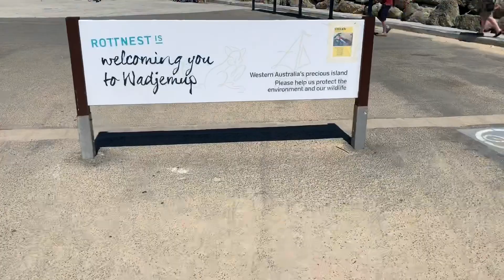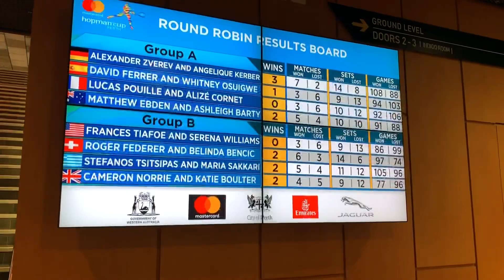My Perth, Australia Trip Episode 3: Federer, Quokka, Rottnest Island and Hopman Cup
In the last episode of my Perth Trip report, I''ll take you to the Rottnest Island, where the Quokka has been made famous by Federer's selfie with it.  I'll also show you all the breathtaking views on the island and all you can eat.

Don't forget to stay tuned until the end of this video because there will be highlights of the last edition of the Hopman Cup, which team Switzerland has successfully defended its title!